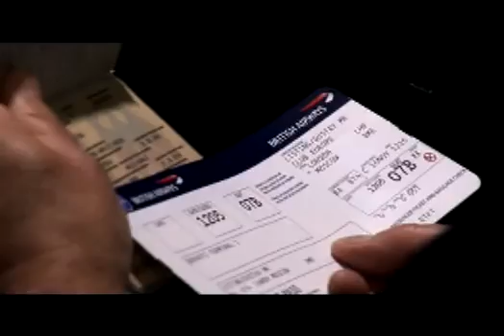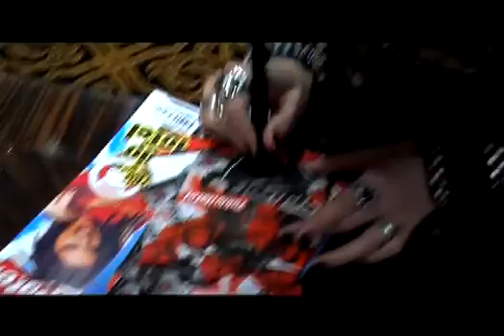tokio hotel in moskou